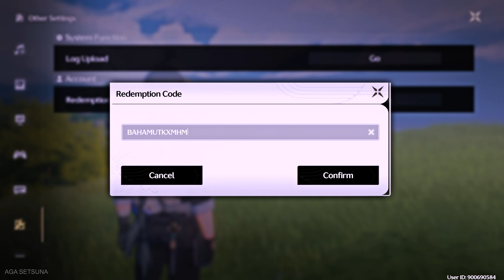Wuthering Waves #34 Gift Redeem Code 4K120FPS Nvidia Filter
Just a Daily Login per Day 29 June 2024
Gift Redeem Code :
DCARD3VN7M
BAHAMUTKXMHM

Real Time Live Tracking Interactive Map App Source : Overworlf Website
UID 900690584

120 FPS Limit Wuwa Unlocker from github
English Subtitles
English Voice Actors
Japanese Seiyuu Voice Actors
South East Asia Server (SEA)

Sephiroth Final Fantasy 7 VII

Simple Benchmark
Resolution = 2560x1440
I'm using MSI Afterburner to Limit my GPU RTX 3080 power into 75% with 100 Wattage Cut-off
Video upscaled to 4K / UHD / 3840x2160p
I made the The Benchmark Statistic Small So The Graphics and Story of the Game still Enjoyable

Youtube need time to Process into 4K or 1440p, will be done soon.
In Game Resolution:
4K / UHD / 3840x2160p [O]
2K / QHD / 2560x1440p [X]
FHD / 1920x1080p [X]

First Encounter with Camellya
Chapter 1 - Huanglong I Act VI Grand Warstorm
100% 208 Golden Echo Achievement

redeem code gift code interactive map mini map gameplay pcgame adventuregames horrorgaming walkthrough playthrough reshade  videogames rpg operator shootinggames shootinggame gameplay fancam camera freecam i7 i5 i3 i9 14700k intel nvidia rtx 3080 VTuber gaming 4K 2160p 1440p 2160p60 insomniagimania gameplay pcmod gamemod videogamemod modding mods demo indiegames horror nocommentary pcgames walkthrough playthrough